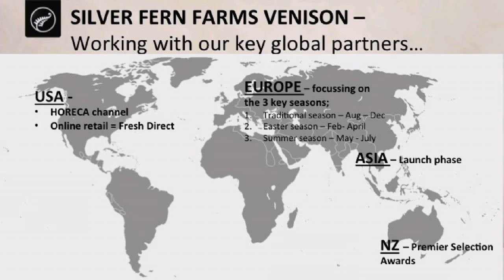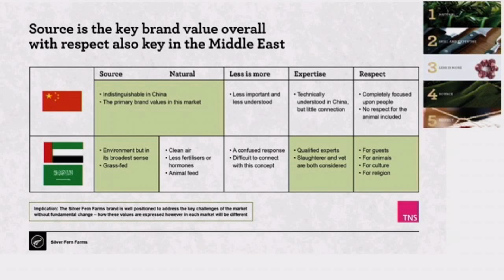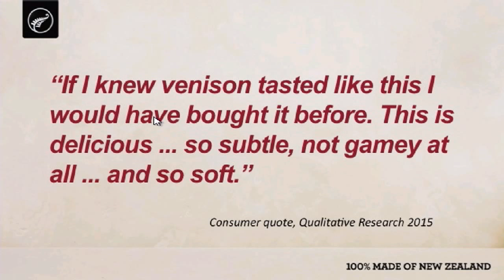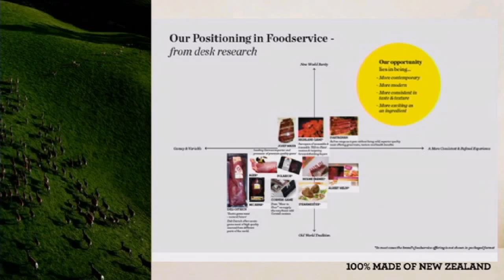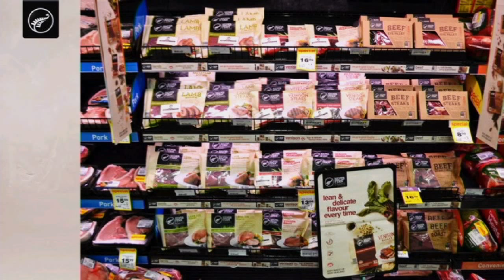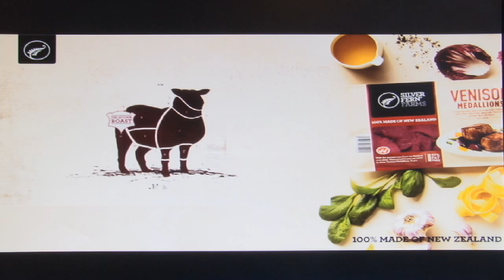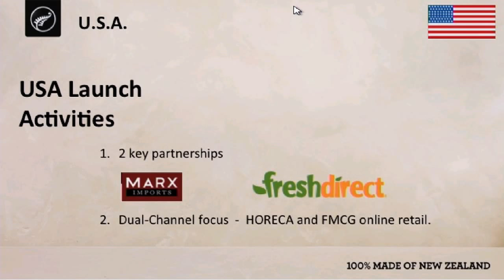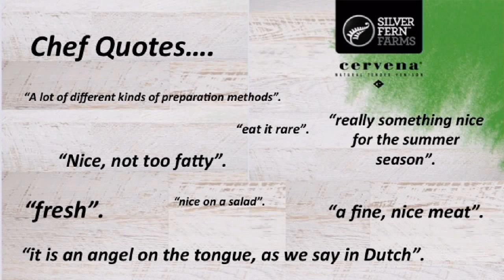Venison Marketing - Sharon Angus (Silver Fern Farms) - 2015 Deer Industry NZ Conference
Rural TV were proud to be the live-streaming partner of the 2015 Deer Industry NZ Conference held in May in Napier, New Zealand.

In this video, Sharon Angus of Silver Fern Farm's discuss the successes and challenges they face in marketing NZ Venison globally.